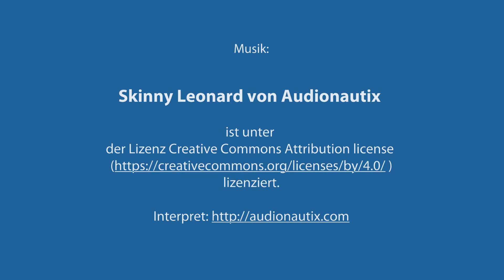Johannes Wentzel , 18.01.2016, Mediennutzung im Grundschulalter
Johannes Wentzel über seinen Vortrag, den er im Rahmen der Vortragsreihe des Amtes für Kinder, Jugendliche und Familien der Stadt Münster "Was Kinder heute brauchen" hält.
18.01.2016, 20 Uhr, Stadtwerke Münster, Raum A 101